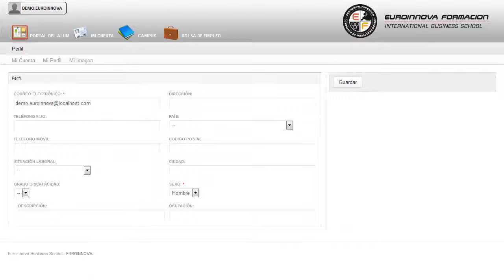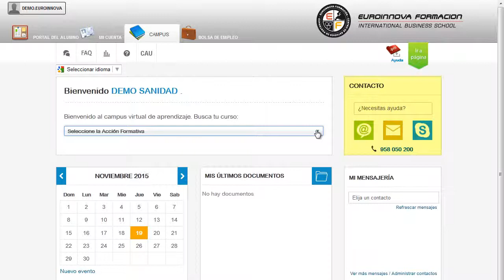Uf0387 Tecnicas De Cultivo Online - Cursos Online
UF0387 Técnicas de Cultivo
 Comienza el día desarrollando nuevos conocimientos su curso, en el cual adquirirás los conocimientos y destrezas indispensables para convertirte en un experto en su curso. La presente formación se ajusta al itinerario formativo de la Unidad Formativa UF0387 Técnicas de cultivo, , certificando el haber superado las distintas Unidades de Competencia en ella incluidas, y va dirigido a la acreditación de las Competencias profesionales adquiridas a través de la experiencia laboral y de la formación no formal, vía por la que va a optar a la obtención del correspondiente Certificado de Profesionalidad, a través de las respectivas convocatorias que vayan publicando las distintas Comunidades Autónomas, así como el propio Ministerio de Trabajo (Real Decreto 1224/2009 de reconocimiento de las competencias profesionales adquiridas por experiencia laboral). Hágase todo un profesional de la materia en: su curso, aprenderá cuáles son las claves para convertirte en un profesional su curso. UF0387 Técnicas de Cultivo está dirigido a los profesionales del mundo de la agraria, concretamente en gestión de la producción agrícola, dentro del área profesional agricultura, y a todas aquellas personas interesadas en adquirir conocimientos relacionados con la infraestructuras para establecer la implantación de cultivos. Desarrolla su actividad profesional tanto por cuenta propia como integrado en el área de gestión de la producción agrícola de grandes, medianas y pequeñas empresas públicas o privadas, tanto por cuenta ajena como por cuenta propia. Adquiere la formación necesaria para desarrollarte en: su curso. UF0387 Técnicas de Cultivo cumple los siguientes objetivos: - describir las operaciones de cultivo más habituales en especies agrícolas. Puedes completar tu formación con la realización del CURSO ONLINE de UF0387 Técnicas de Cultivo, dónde podrás formarte para describir las operaciones de cultivo más habituales en especies agrícolas. Entre el material entregado en este CURSO ONLINE se adjunta un documento llamado Guía del Alumno dónde aparece un horario de tutorías telefónicas y una dirección de e-mail dónde podrá enviar sus consultas, dudas y ejercicios.